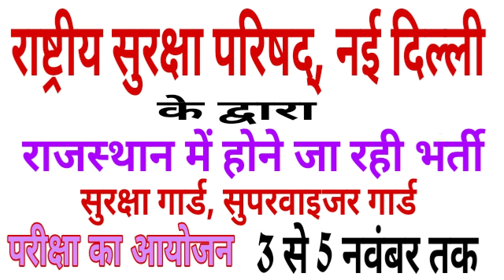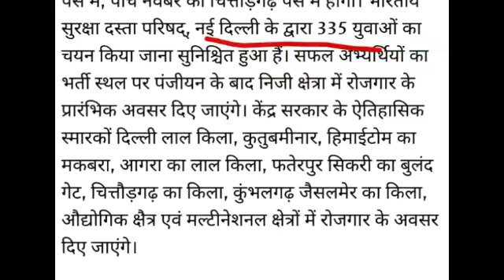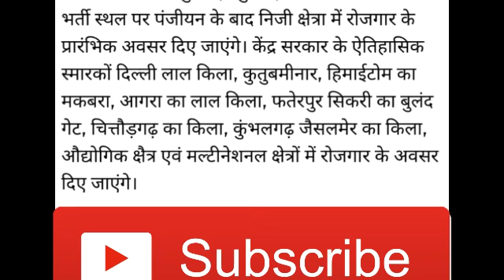सुरक्षा गार्ड भर्ती राजस्थान, राष्ट्रीय सुरक्षा परिषद् में भर्ती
Aaj ks is video me aapko rajasthan me jo bharti hone ja rhi useki bare btane ja rha,राष्ट्रीय सुरक्षा परिषद् नई दिल्ली में भर्ती